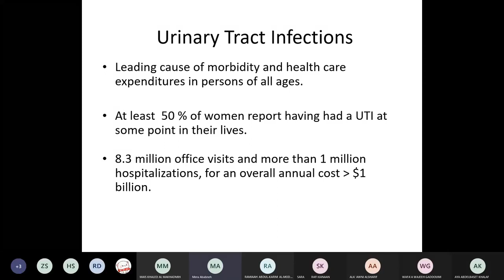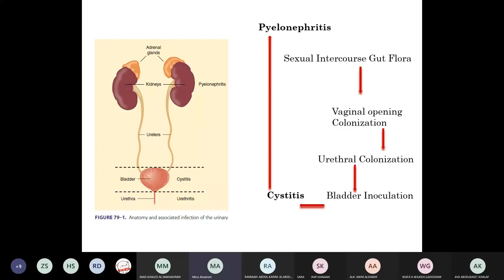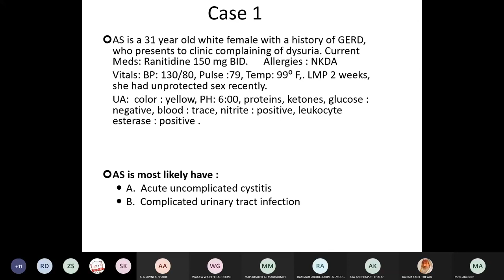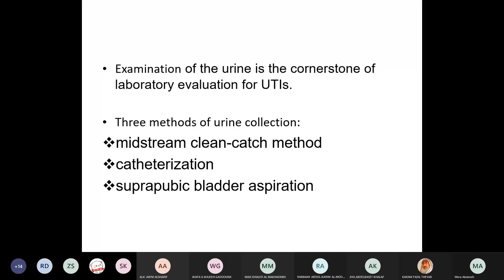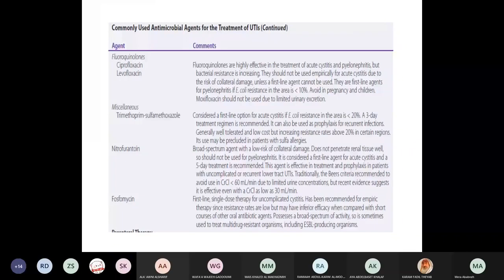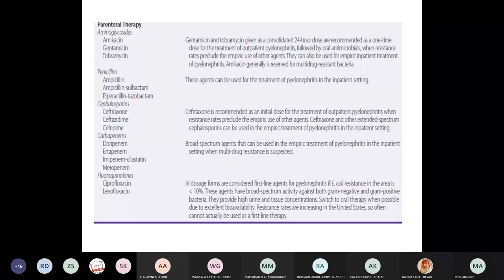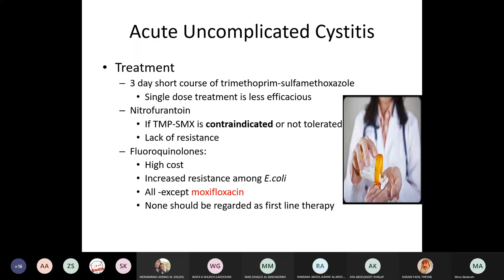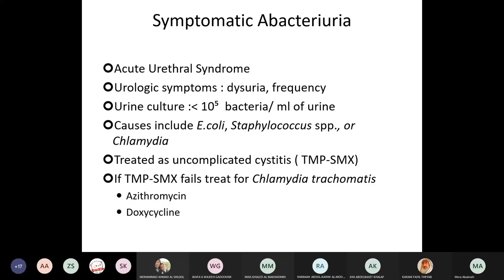UTI part 1 2021 04 13